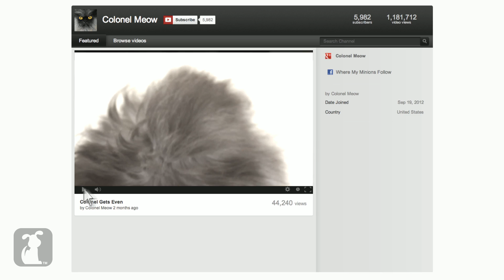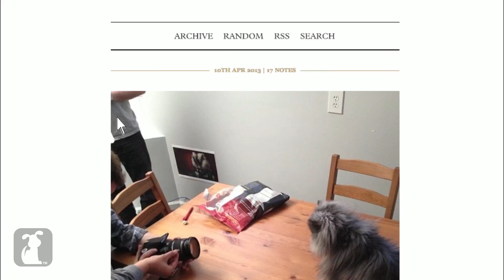Colonel Meow - Meme'd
Meme'd is a new series profiling famous viral internet animals and their rise to meme fame. This episode features Colonel Meow.

Colonel Meow is a scotch drinking cat trying to take over the world. He's hilarious and full of personality. Anne Marie rescued him and noticed how hilarious he was, so she started posting pictures and he became a viral internet success.

Special Thanks to: Anne Marie Avey and Colonel Meow

Featuring:

Ryan Broderick, Buzzfeed
Amanda Ferri, Tumblr
Emily Huh, I Can Haz Cheezburger

Producer: Brittni Brown
Camera: Nick Fabiano, Gabe Evans, Shawn McPherson, Dan Delorenzo, John McCarthy
Graphics: Kate Reynolds, Phillip Cruess
Editor: Phillip Cruess, Hunter Hill